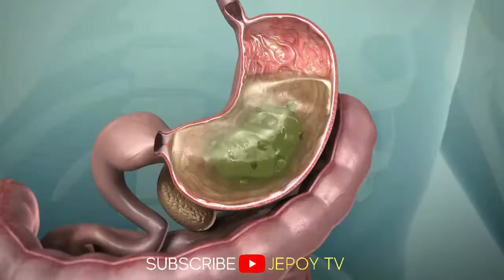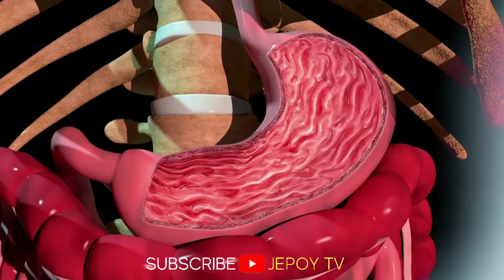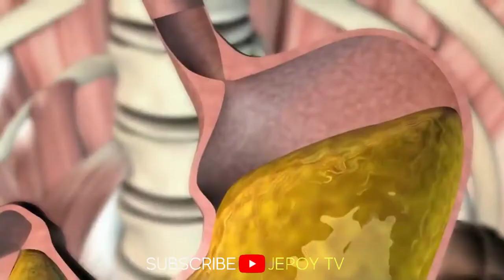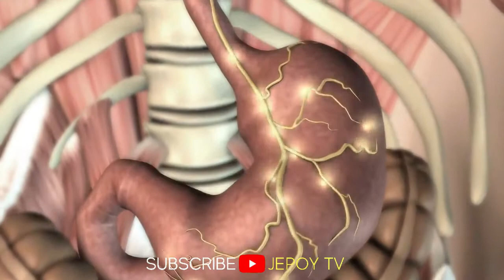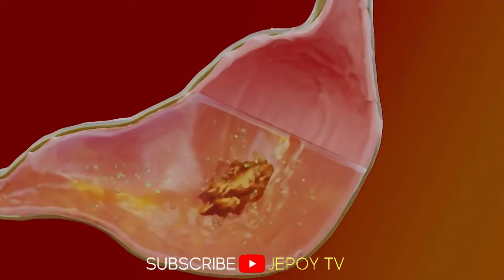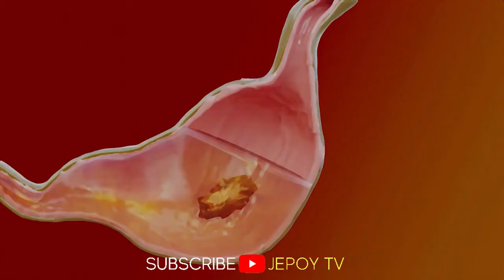Ito Ang Mangyayari Pag Tumubo Ang Buto Sa Ating Katawan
Ang pakwan ang isa sa mga paboritong prutas ng ilan at isa din ito sa paboritong sport na tinatawag na watermelon seed spitting contest.

HIndi lamang ito ang pinaka-competitive na event sa ibang lugar dahil pwede din itong maging mapanganib

Ito ay dahil naisip mo ba kung ano ang pwedeng mangyari sayo sa sandaling makalunok ka ng buto ng pakwan ng hindi sinasadya?

At pwede bang lumaki ang isang watermelon vine sa ating tiyan, at paano makaka survive ang napakaliit na butong ito sa acid ng ating tiyan?

Hanggang saan ito lalaki sa loob ng ating stomach?

RELATED CHANNEL

DMS TV
Historyador
Kaalaman
Tinagalog
Clark tv
Jp Amazing Stories
Alamin Mo
LeonMata Tibi
Bulalord
Pinoy Mystery Channel
Gazebo
Kwentong Tagalog
Ara polo tv

Ivana Alawi
Kathryn Bernardo
Alex Gonzaga
Ja Mill
CongTV
BruskoBros
Emman Nimedez
Ranz Kyle
Niana Guerrero
Zeinab Harake

We make these videos with the intention of educating others in a motivational/inspirational form. We do not own some of the photos, clips, and music we use in most cases.

This Video is All About: Ito Ang Mangyayari Pag Tumubo Ang Buto Sa Ating Katawan